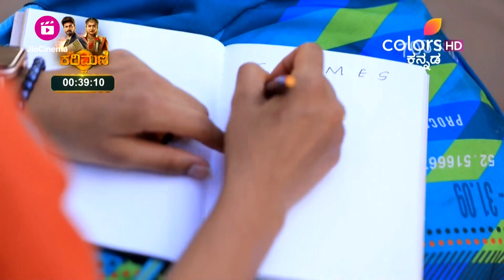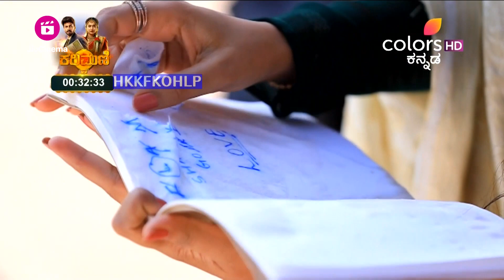Shree Gowri | ಶ್ರೀಗೌರಿ | Episode 19 | Highlights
ಅರ್ಚನಾ ತನ್ನ ಮದುವೆಯ ಬಗ್ಗೆ ಅಪಹಾಸ್ಯ ಮಾಡಿದಾಗ ಆಕೆಯನ್ನು ಗೌರಿ ಎದುರಿಸುತ್ತಾಳೆ. ಗೌರಿಯ ಬಟ್ಟೆಯ ಮೇಲೆ ಅರ್ಚನಾ ಕೆಸರು ಎರಚುತ್ತಾಳೆ ಮತ್ತು ಸ್ಕೂಟರ್‌ನಲ್ಲಿ ಹೊರಟು ಹೋಗುತ್ತಾಳೆ. ಅಷ್ಟರಲ್ಲಿ, ಅಪ್ಪು ಕಾಲೇಜಿಗೆ ಬರುತ್ತಾನೆ, ಮತ್ತು ಗೌರಿ ಅವನಿಗೆ ಅರ್ಚನಾಳ ಅಸಲಿ ಬಣ್ಣವನ್ನು ತೋರಿಸುತ್ತೇನೆ ಎಂದು ಹೇಳುತ್ತಾಳೆ. ಅವರು ಒಟ್ಟಿಗೆ ಹೊರಡುತ್ತಾರೆ, ಅರ್ಚನಾಳನ್ನು ಬೆನ್ನಟ್ಟುತ್ತಾರೆ.

Gowri confronts Archana when she mocks her about her marriage. Archana splashes muck on Gowri's dress and leaves on the scooter. Just then, Appu arrives at college, and Gowri tells him she will show him the true colors of Archana. They ride together, chasing after Archana.

Shreegowri is the story of Appu, whose life changes when his mother falls ill. To save her, he has to fulfill an obligation to pursue his love for Shreegowri, an independent girl who longs for an honest relationship.